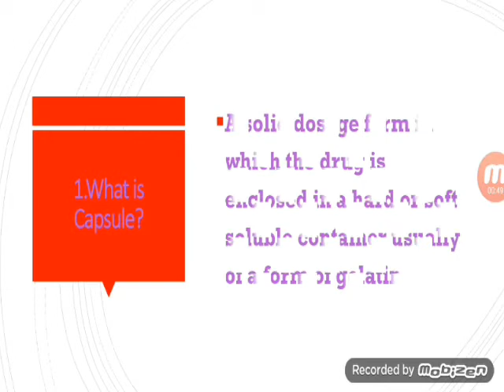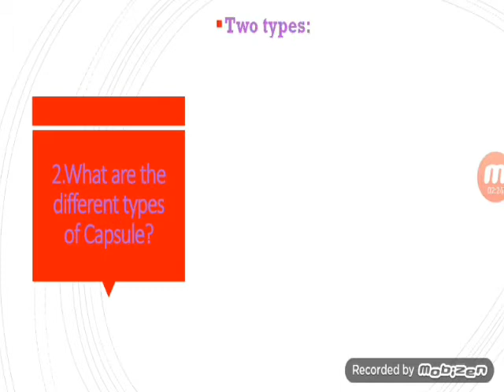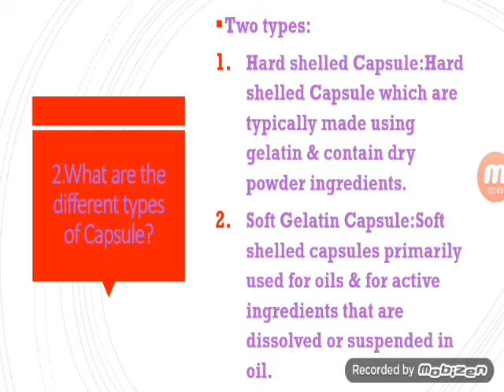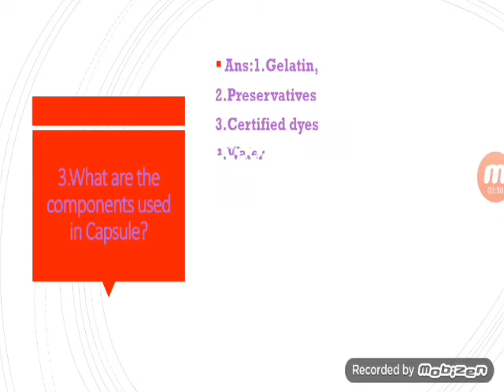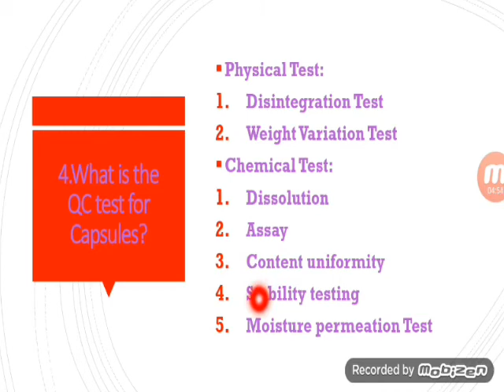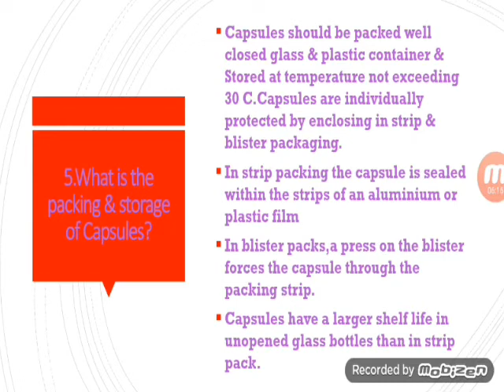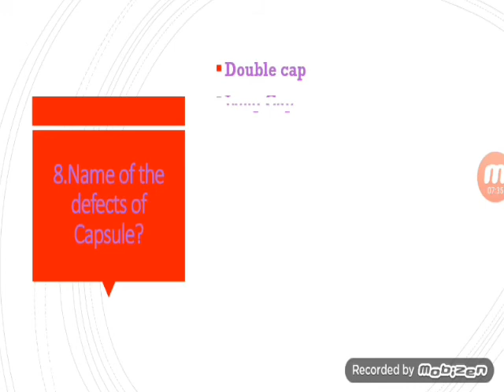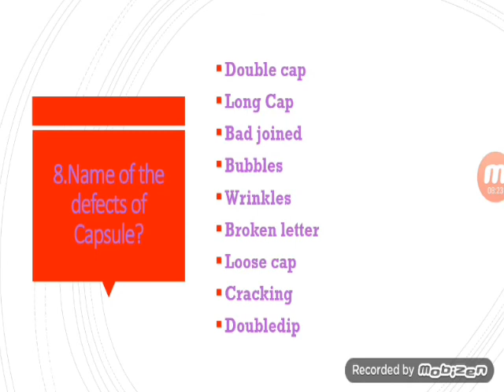Capsule Related Questions || Pharmaceutical Capsule Dosage Form || Interview Questions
Hello everyone another new video on Pharmaceutical viva series about Capsule Dosage Form.